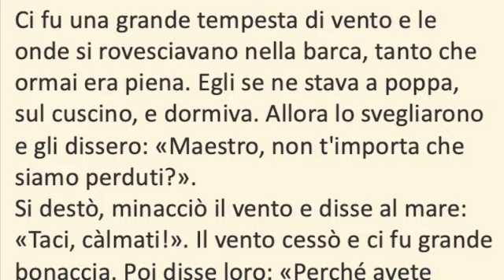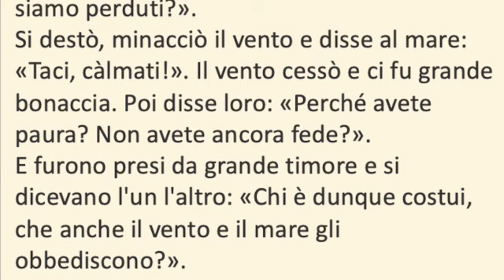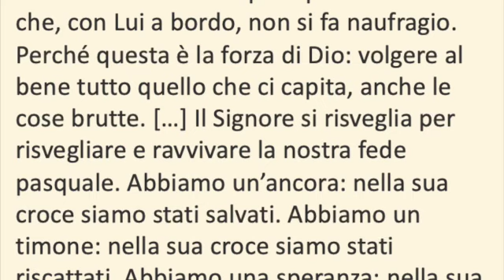Sabato, 3a settimana del Tempo Ordinario